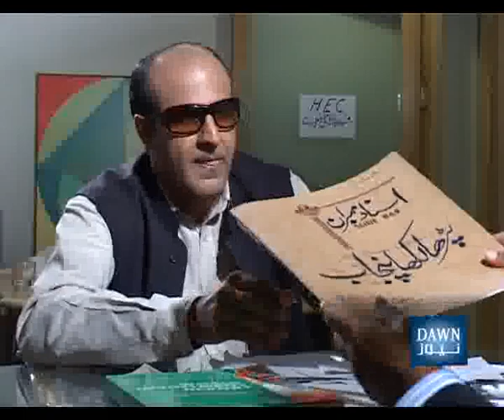Dr Javaid Laghari Chairman HEC Interview to Chaudhary Ki Baithak DAWN TV Part 1